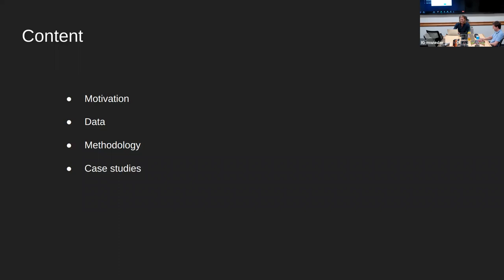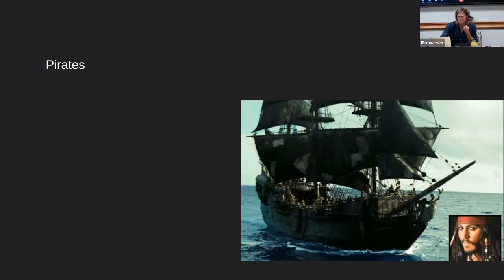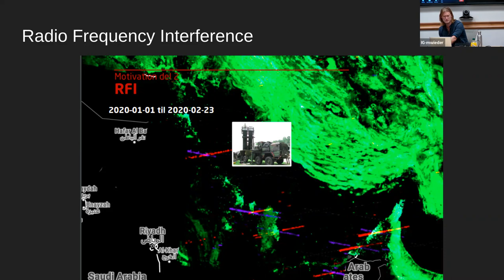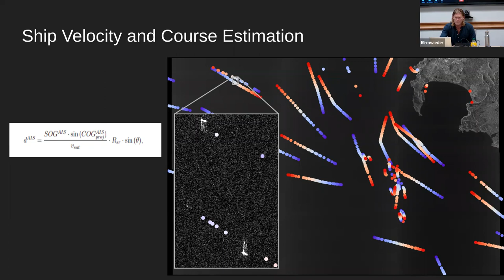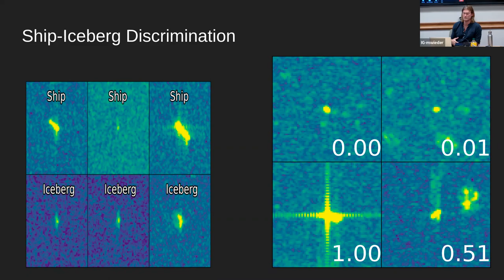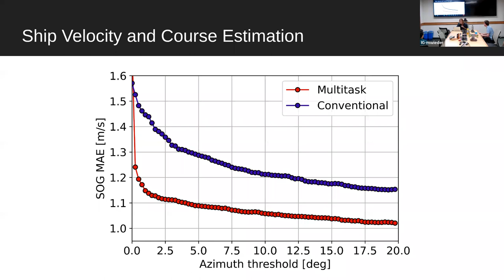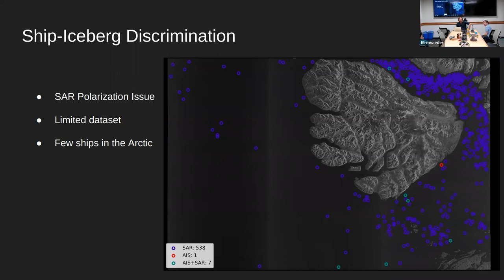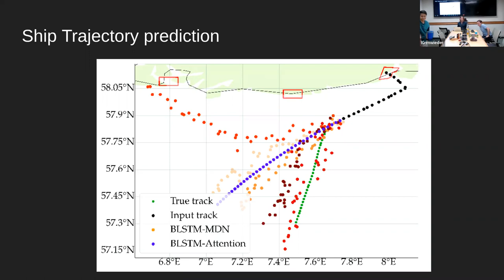UTIG Discussion Hour: Peder Heiselberg, University of Texas Institute for Geophysics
August 30, 2022, talk given as part of UTIG's Discussion Hour Series.

Speaker: Peder Heiselberg, Visiting Student, University of Texas Institute for Geophysics/Technical University of Denmark

Title: Maritime surveillance. Deep learning, Russian warships, pirates, icebergs, and more.